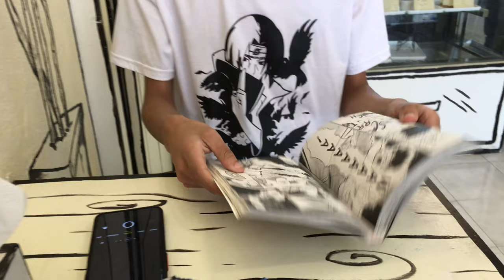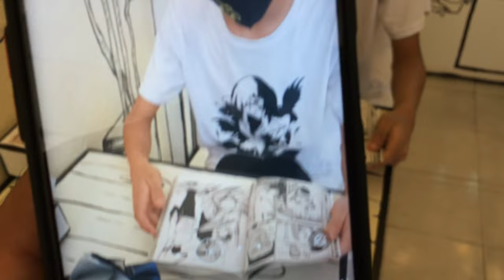Kathmandu Visit Vlog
after Lockdown visit kathmandu city